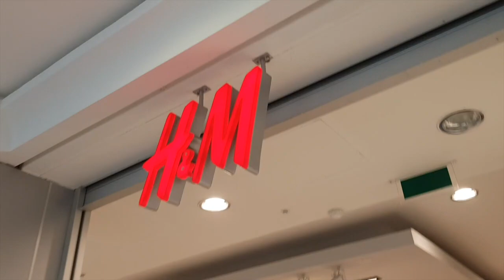Retos DIVERTIDOS + Retos Para Niños + Retos EXTREMOS + Fails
Retos Divertidos | Retos Para Niños | Retos Extremos | Bromas Divertidas

Hola aMigos! Hoy Os traemos un reto con Nuestra aMiga "Luna Moon" hacemos retos en Un Centro Comercial! ¿Queréis saber que retos nos ha tocado? Pues Quedaros a ver el video completo, y si os gusta no os olvidéis de dejarnos un super Like!! 👍👍👍

En Mundo Factoría Kids ¡Nos Lo Pasamos Genial! Jugando, Bailando, Viajando, Inventando...

🎶Musically: @MundoFactoríaKids

¡Os Esperamos!